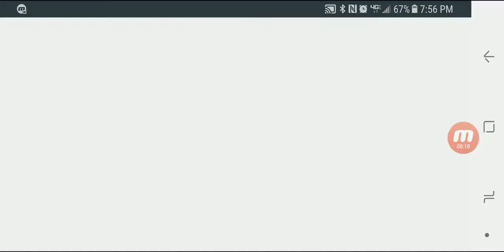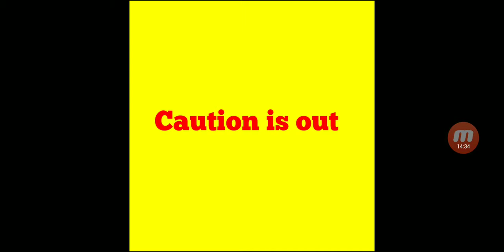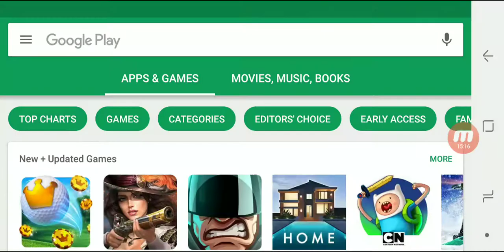Season 13 DAYTONA 500 1/38